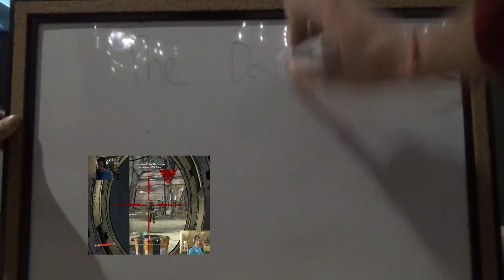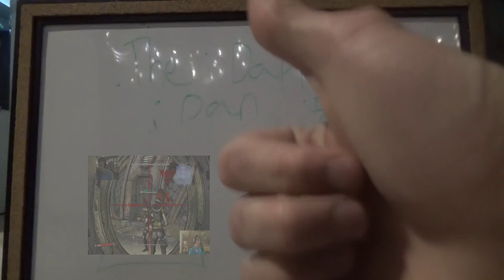Fallout Episode 1: Dropping Bombs